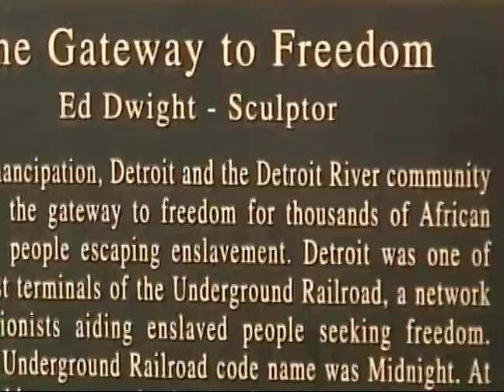Teaching & Learning Class